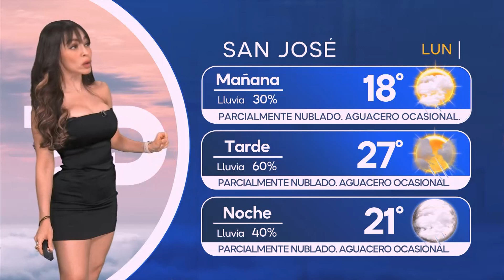Pronóstico del tiempo para Costa Rica 18 de septiembre de 2023, con Emily Quiñones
Emily Quiñones nos da el pronóstico del tiempo en Costa Rica para este lunes 18 de septiembre de 2023.